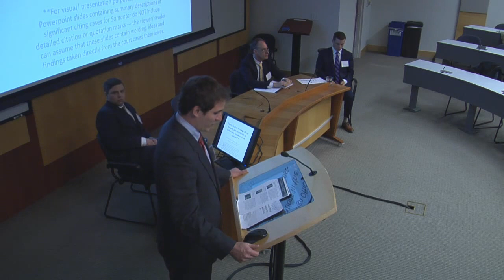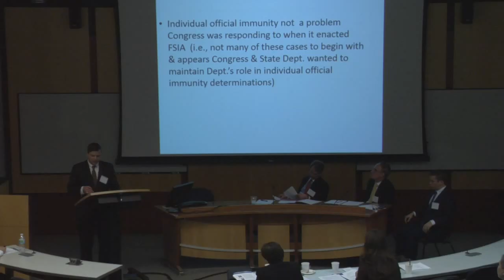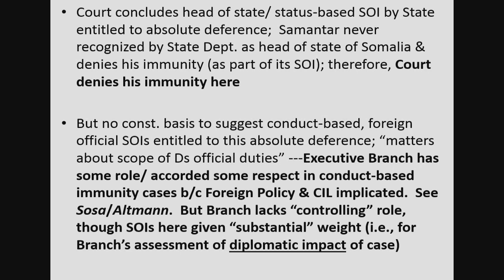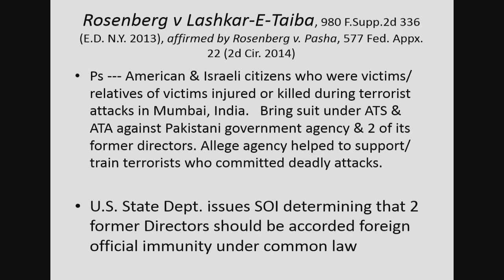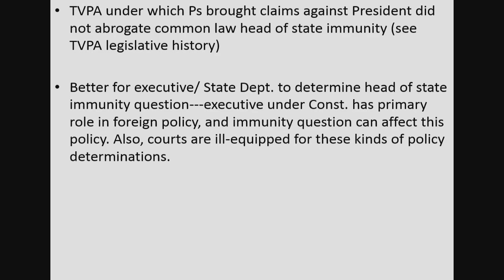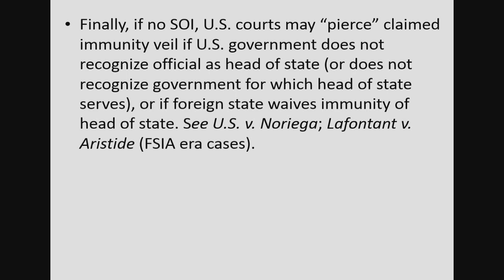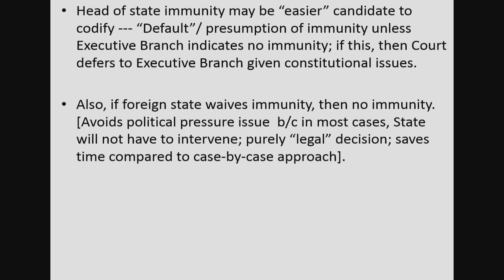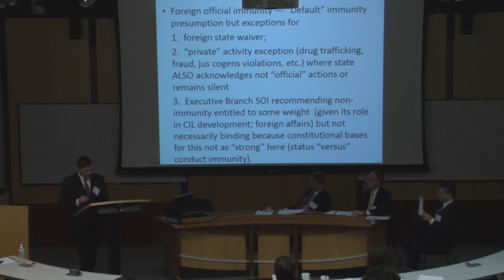DJCIL Symposium 2015 | U.S. Perspectives on Foreign Official Immunity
“The Adjudication of Foreign Official Immunity Determinations in the United States and Beyond Post-Samantar” by Dr. Christopher Totten (Kennesaw State University) and “A U.S. Department of State Perspective on Foreign Official Immunity” by John Bellinger (Arnold & Porter, LLP), with discussant Curtis Bradley (Duke University School of Law).

From the Duke Journal of Comparative & International Law's 2015 Symposium on Foreign Immunity.